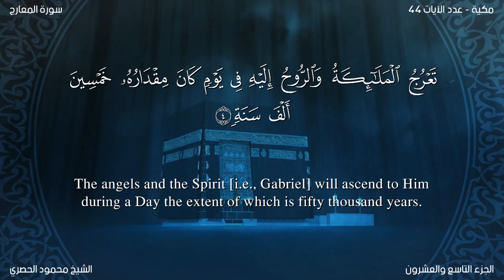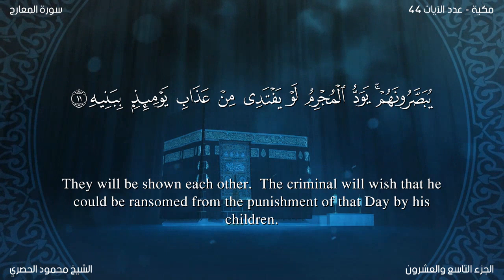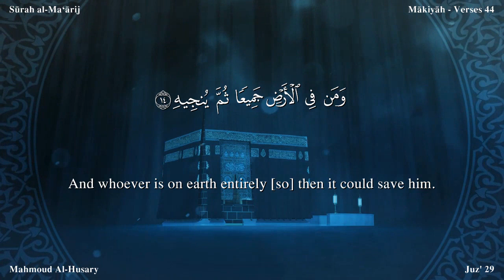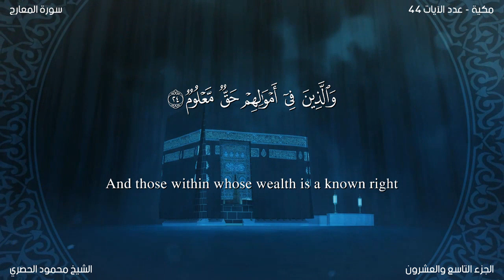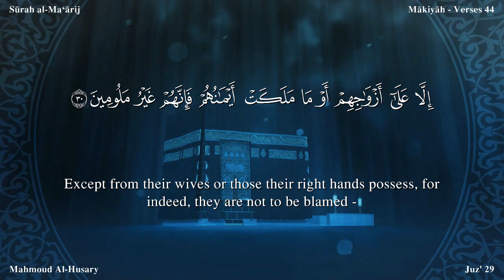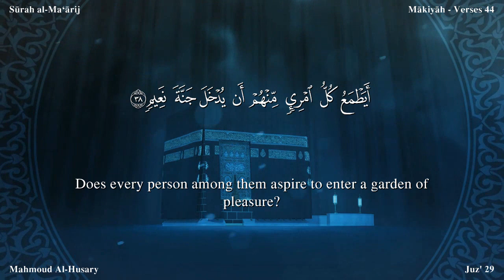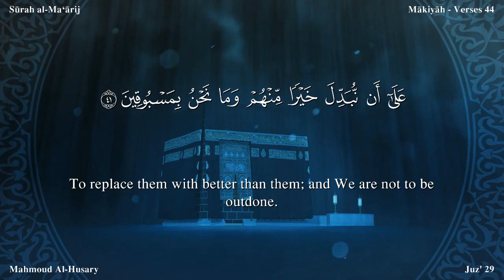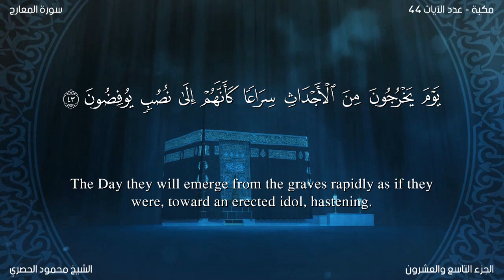سورة المعارج مترجمة بالإنجليزية بصوت الشيخ محمود الحصري Surah Al-Ma`ârij Translated To English